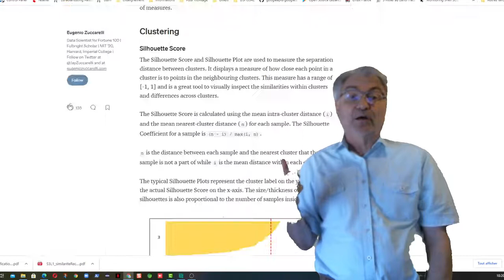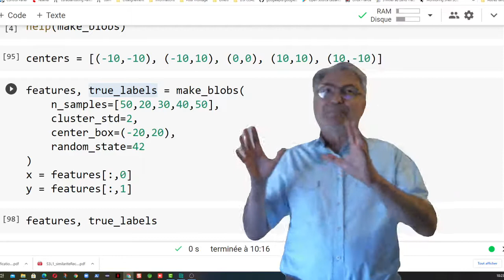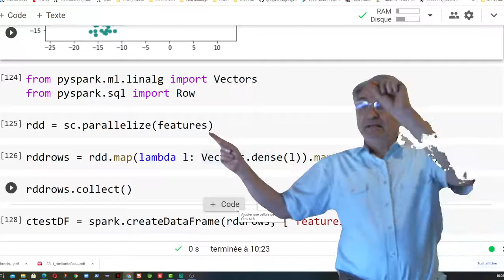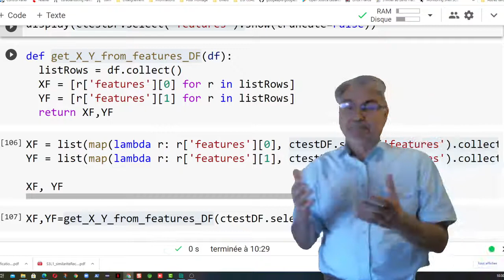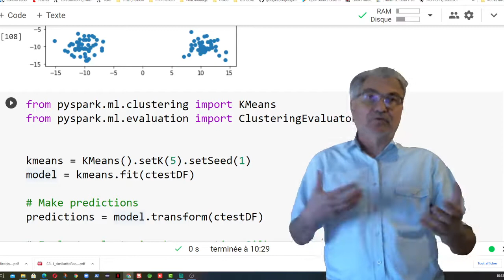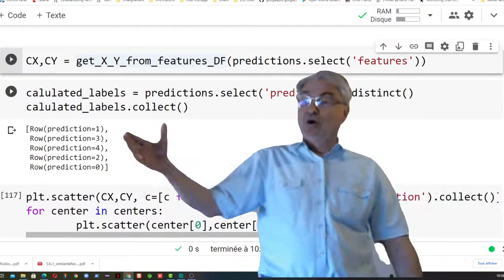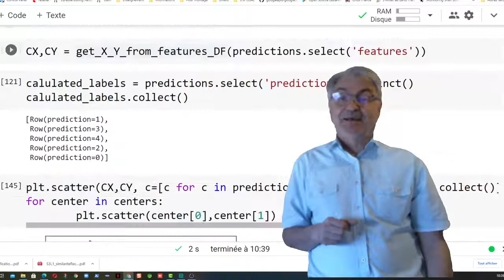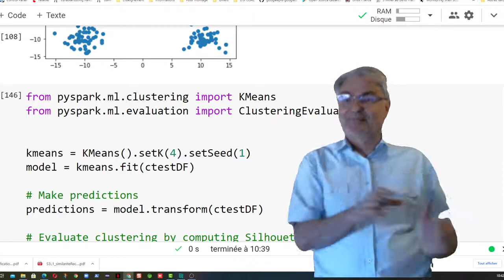TP : Introduction clustering Kmean avec PySpark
Introduction à Kmean avec Spark et python.

On génère un nuage de points, puis on vérifie si nous pouvons retrouver la même classification

Vous pouvez voir le code dans Google Colab, executer les cellule et interpréter les résultats...

Des questions? Utiliser la zone commentaire